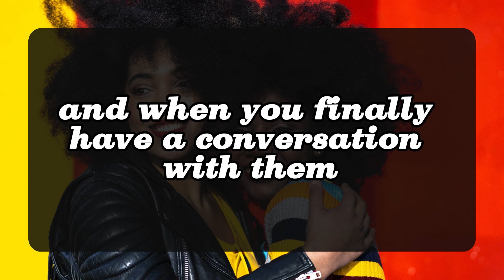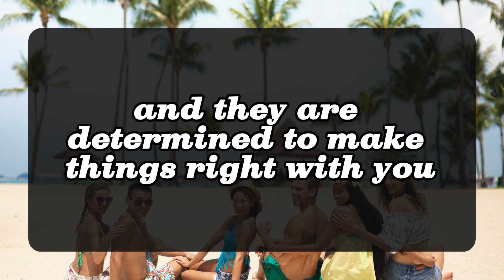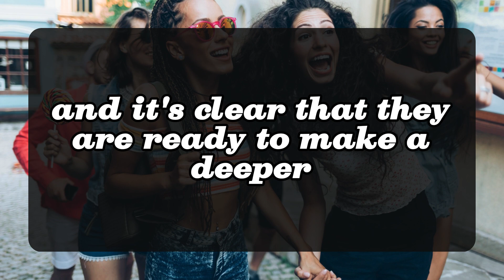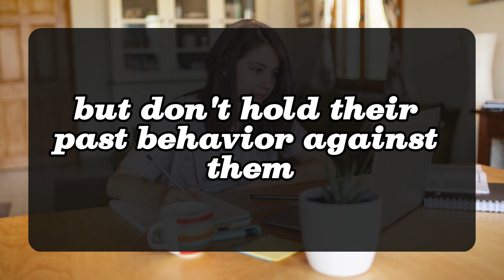You don't know how much I check up on you and your social media... 💌 dm to df 💕 Twinflame